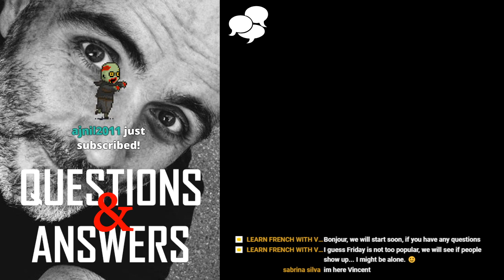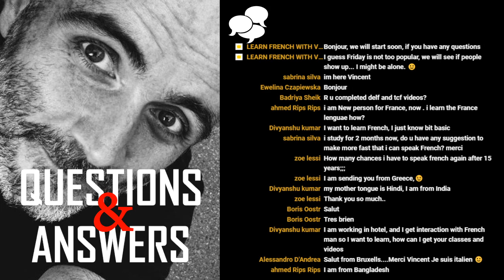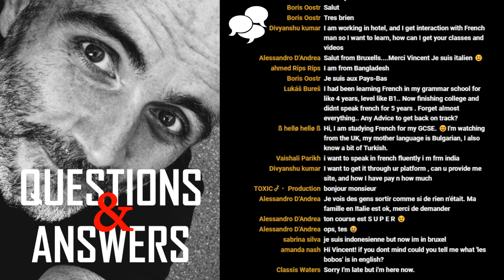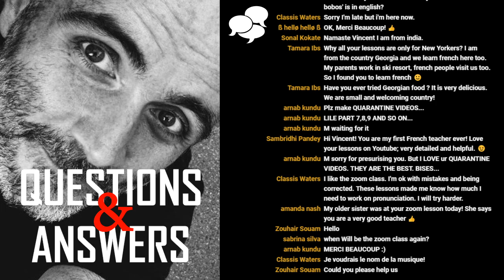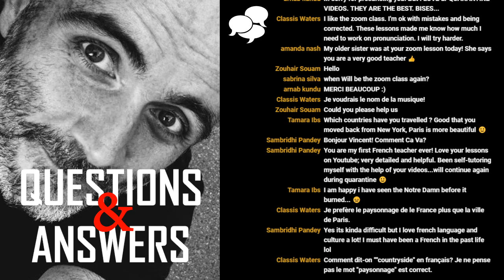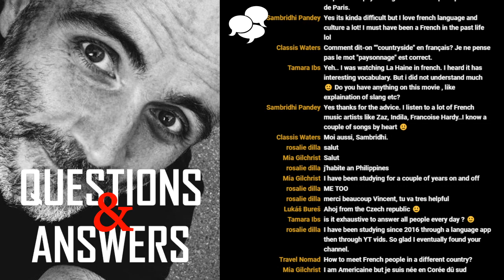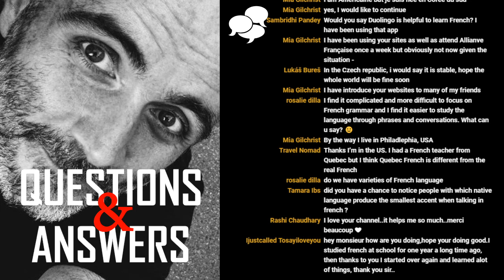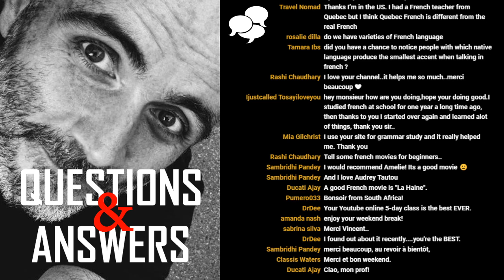PODCAST #5 / Learn French With Vincent / Questions & Answers